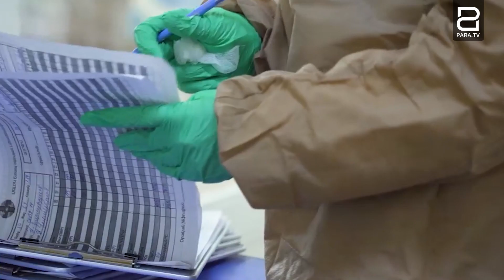Բանակի օրվան ընդառաջ՝ կորոնավարակակիր վարչապետ ու ԳՇ պետ և մեղրամիսում գտնվող պաշտպանության նախարար